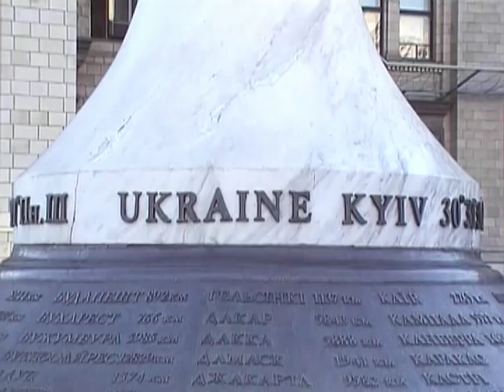«Як тебе не любити Києве мій». «My Love Kiev»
Київ, Київ і ще раз Київ.
Це моє місто, я знаю його краще, ніж всі інші міста разом узяті і хочу показати вам його таким, яким бачу його я. Місто крупним планом, місто в деталях, його архітектура, його люди, пам'ятки, відомі, та мало відомі місця. Місто, яке простояло півтори тисячоліть і безжально спаплюжений сьогодні прийдешніми яничарами, для яких гроші -- це головна ціль, головний смисл їхнього існування.
Щось вже втрачено назавжди і зберігалось тільки на світлинах київських фотографів, щось знівечене до невпізнання. Але як крізь нову побілку проступає стара фреска, так і крізь нашарування «елітних» новобудов все ще проглядає справжнє обличчя міста.
Музична доріжка — Так і не прийнятий офіційно гімн м. Києва у виконанні Миколи Кондратюка - "Як тебе не любити Киеве мій". сл. Дмитра Луценка, муз. Ігоря Шамо.

Kyiv, Kyiv and Kyiv again.
This is my city, I know him better than all other cities combined and want to show it to you the way I see it. Closeup City, the city in detail, its architecture, its people, sights, famous and little-known places. City, which stood half millennia and ruthlessly vandalized today succeeding janissaries, for whom money - is the main goal, the main meaning of their existence.
Something is lost forever and kept only the photos of Kiev photographers something disfigured beyond recognition. But through a new whitewash looms old fresco and through layering "elite" buildings still lurks the real face of the city.
Music track - and not officially adopted anthem of Kyiv performed by Nicholas Kondratyuk - "What you do not love my Kiev." Poems Dmitry Lutsenko, music Igor Shamo.